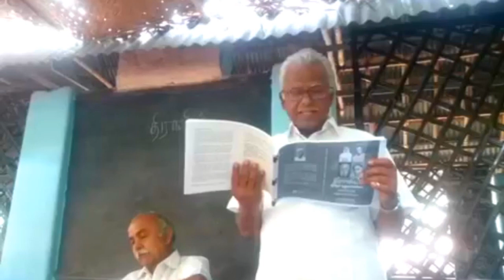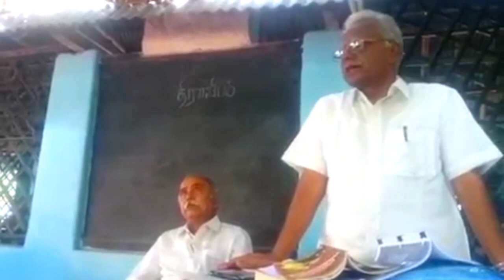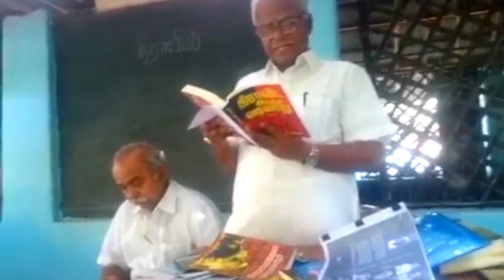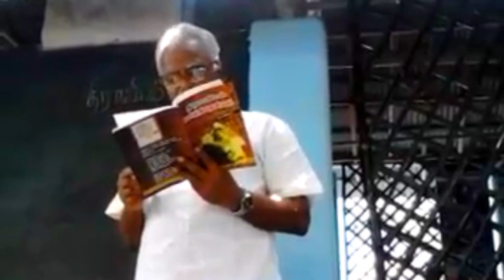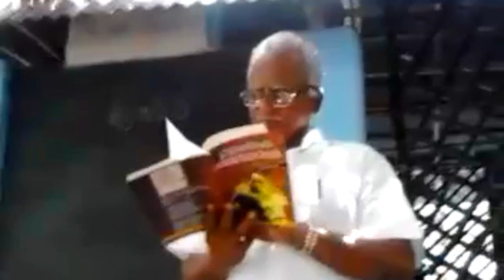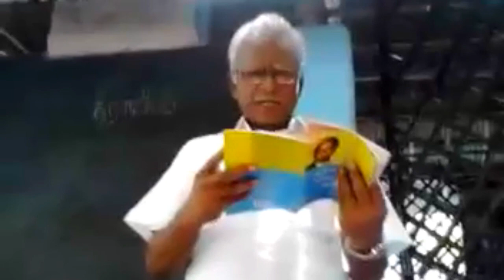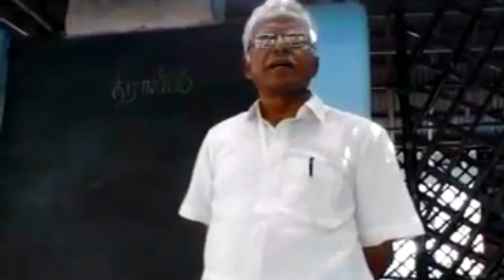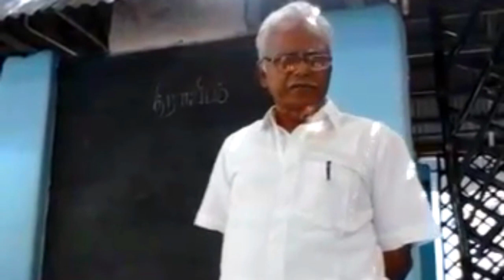பெ.மணியரசன் - திராவிடத்தின் வேரும், விழுதுகளும்?